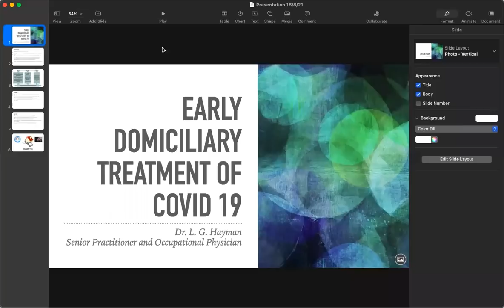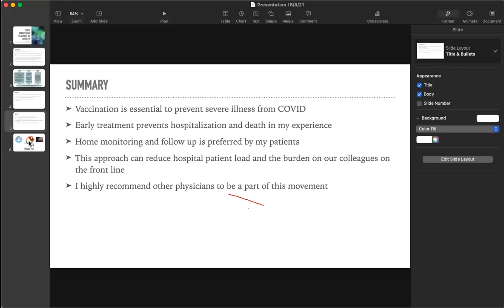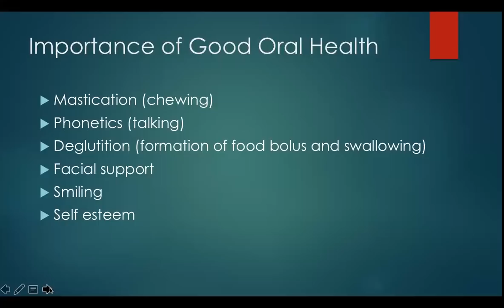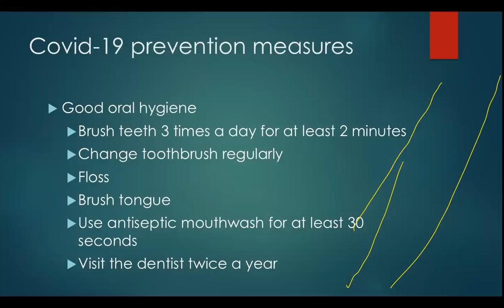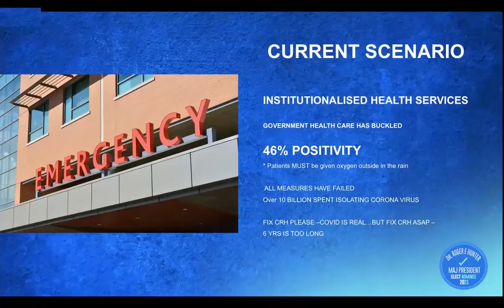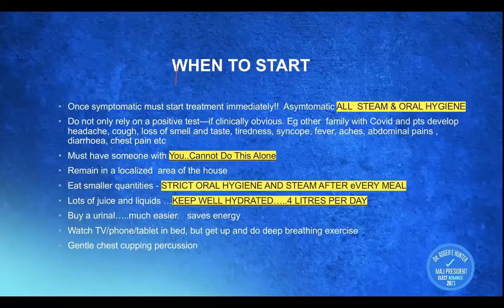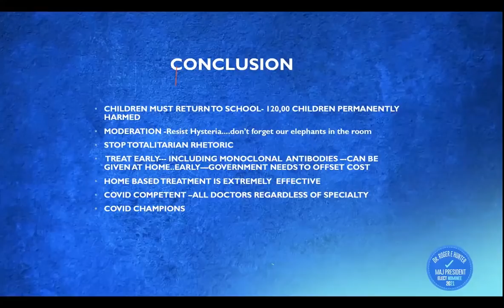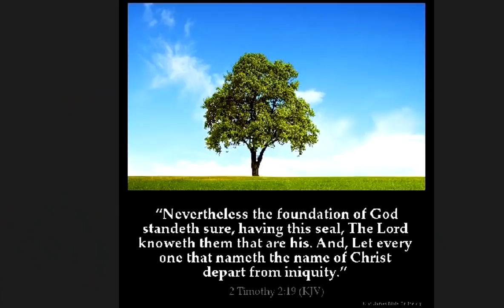EARLY HOME COVID TREATMENT IN JAMAICA 2ND CONFERENCE 18.8.2021.SENIOR GOVERNMENT LEGISLATURE CONTRIB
EARLY HOME BASED COVID TREATMENT
EARLY TREATMENT
HOME TREATMENT COVID 19 JAMAICA
SENATOR TOM TAVARES FINSON HEAD OF SENATE
DR LEROY HAYMAN
DR MICHAEL JAMES
DR ROGER HUNTER
FINGER PULSE OXIMETER
ALL HOMES MUST HAVE PULSE OXIMETER
COVID COMPETENT
COVID ENABLED
COVID CHAMPION
O2SAT 95 -100% STEAM ORAL HYGIENE
REST
HYDRATE
O2SAT 85-95
ANTIBIOTICS
THERMOMETER
INFRA RED THERMOMETER
GLUCOMETER DIABETICS
DIABETE MELITUS
DEXAMETHASONE
PANTECTA
BLOOD THINNERS
XARELTO
PRADAXA
ELE
ASPIRIN O2SAT 93-100%
STEAM WITH MENTHOL CRYSTALS
ETAM
FLOSS
MOUTH WASH
BRUSH TEETH
GARGLE
LISTERINE
O2SAT
STEAM FOR 30 MINS
MOUTH WASH FOR 1 MIN
ORAL HYGIENE AFTER EACH MEAL
REST
BED REST
CARER
MUST NOT BE ALONE
OXYGEN MONITORING AST HOME
EARLY TREATMENT AT HOME
O2SAT
PULSE OXIMETRY
BLOOD PRESSURE
GLUCOSE READINGS
MUST HAVE DOCTOR'S NUMBER
THERAPEUTIC HOTLINE
EARLY INTERVENTION
O2SAT
OXYGEN SATURATION METER
DEEP BREATHING EXERCISES
INSENTIVE SPIROMETER
HOME PHYSIOTHERAPY
HOME EARLY TREATMENT
PHYSIOTHERAPY
SUNSHINE
SUNBATH 30 MINS
HEAT THERAPY
OPEN WINDOWS
TURN OFF THE AC
OUTSIDE AVOIDS SUPER SPREADER EVENTS
COVID COMPETENT
COVID CHAMPION
REST
BLOOD THINNERS FOR 3 WEEKS
STEROIDS FOR 7 DAYS
COVID COMPETENT
COVID COMPETENCE
ALL HANDS ON DECK
government input
GOVERNMENT SUPPORT
GOVERNMENTAL SUPPORT FOR FRONT LINE INDEPENDENT PRACTITIONERS